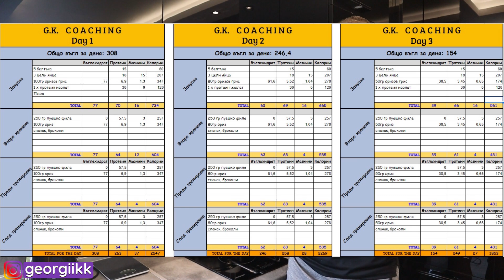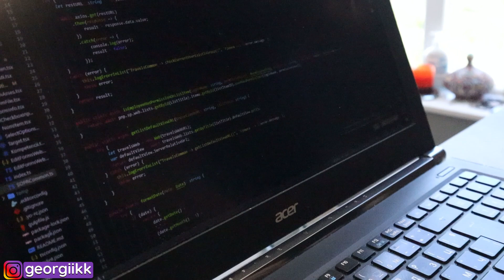ПУЕШКО ФИЛЕ | КАК ЩЕ ТРЕНИРАМ И ЯМ СЛЕД СЪСТЕЗАНИЕТО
В това видео ще ви покажа как ще тренирам и ще се храня след състезанието. Надява се да ви хареса. За да помогнете за развитието на моят канал, моля последвайте ме в инстаграм и се абонирайте за канала ми.